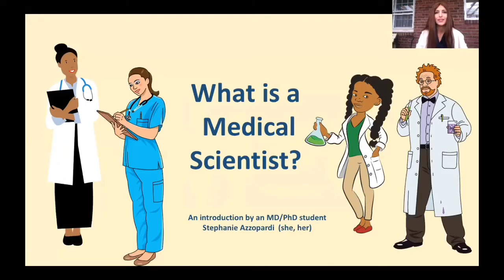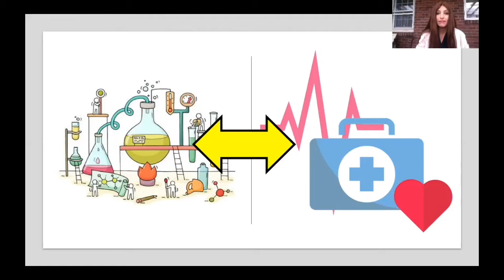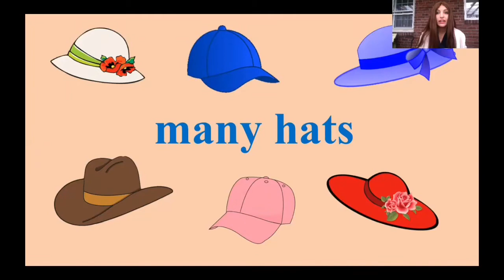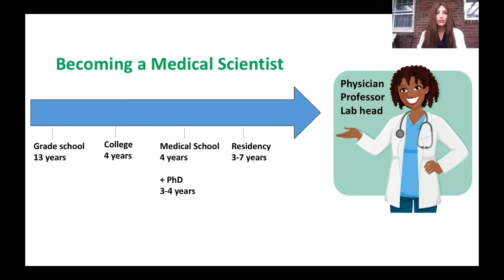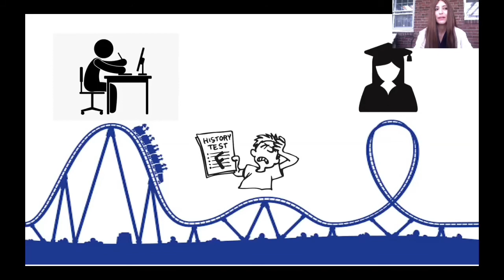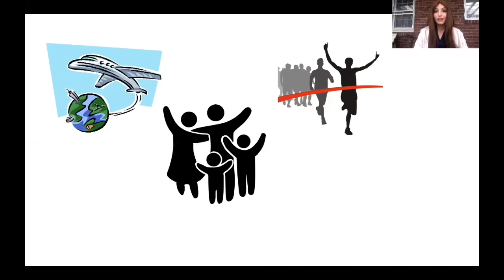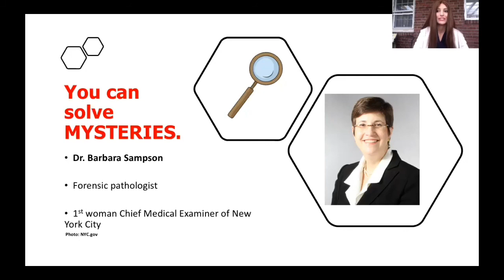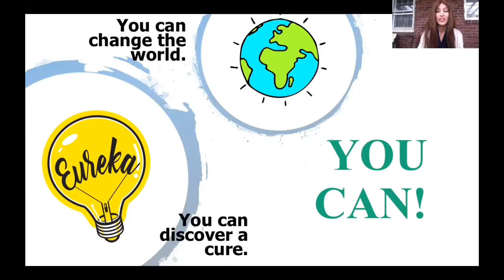Mini Lessons by Medical Scientists: "What is a medical scientist?"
"What is a medical scientist?" is presented by Stephanie Azzopardi, an MD-PhD student in the Tri-Institutional MD-PhD Program. You can find Stephanie on Twitter @Scientist_Steph

This video is part of APSA's Mini Lessons by Medical Scientists series. The purpose of these videos is to provide a resource to schools currently being impacted by the COVID-19 pandemic in the form of compact science lessons.